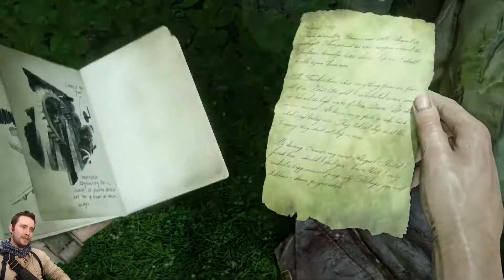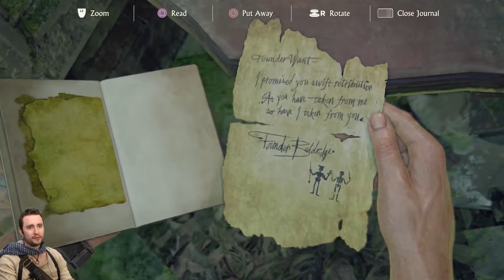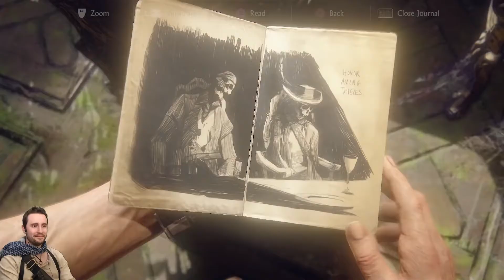[RE-UPLOAD] Uncharted 4 | Ep 11 - FRESH PRINCE OF LIBERTALIA!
A fan re-upload of Ep. 11 of KevinMMP's Let's Play of Uncharted 4 since the original episodes were privatized due to YouTube unlisted video policy changes.

Unfortunately I don't have all the original materials that went along with each video (i.e. exact thumbnails, descriptions, comments, and other lost materials) but I will do my best to bring back these videos!